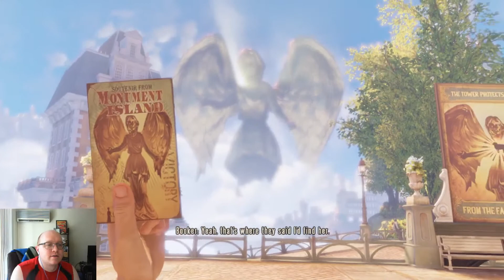VoiceOfReason Plays... Bioshock Infinite Part 2 "The Town"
After drowni- BAPTIZING we have a look around Columbia.